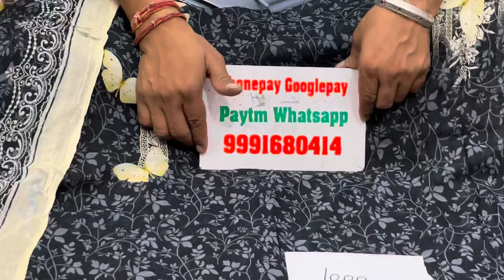🌹प्योर के धमाकेदार सुट धमाकेदार रेट 🌹13 June 2024☎️ORDER NO 99916 80414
NOTE- विवाह-शादी आदि समारोह का कपङा लेने के लिए पधारे व सेवा का अवसर दें।🙏 पता गांगोली क्लोथ हाउस, धङोली रोङ नजदीक इंडस जूनियर स्कूल, अनाज मण्डी 2 नम्बर गेट के पास, पिल्लूखेङा मण्डी, जिला जींद (हरियाणा)126113#fashion फ्री शिपिंग